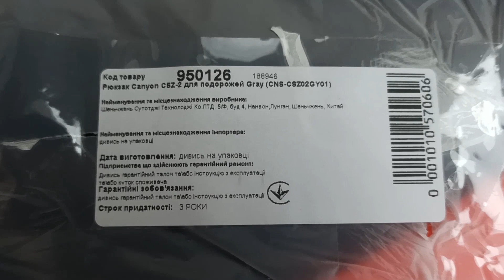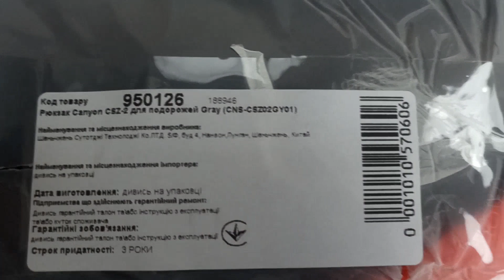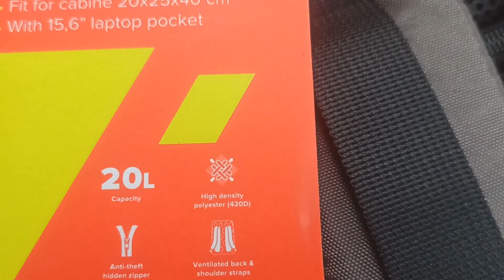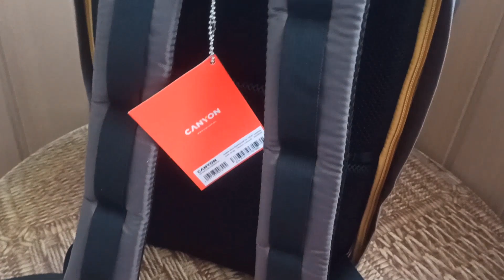Розпакування Рюкзак Canyon CSZ-2 для ручної поклажі Gray (CNS-CSZ02GY01)